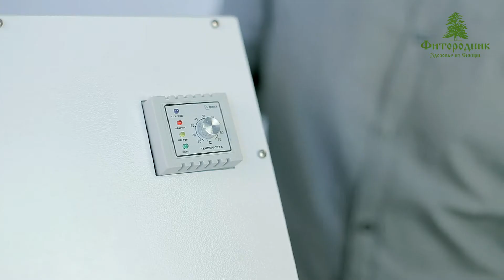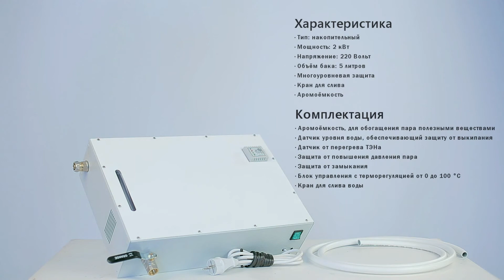Парогенератор «Профессиональный» накопительный